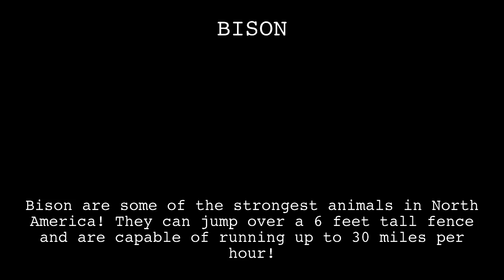Bison Fact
In this video, you'll learn a fun fact about the BISON. Did you know Bison are some of the strongest animals in North America! They can jump over a 6 feet tall fence and are capable of running up to 30 miles per hour!?